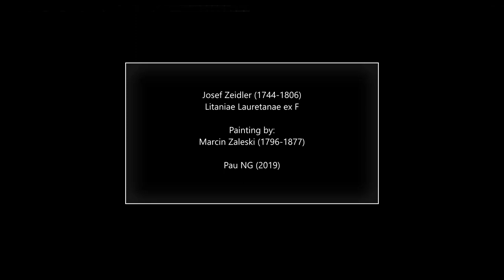Józef Zeidler (1744-1806) - Litania in F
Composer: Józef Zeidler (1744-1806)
Work: Litania in F
Performers: Agniezkа Boschenek-Osieckа (soprano); Justynа DyIа (mezzosoprano); AIeksаndra Poniszowskа (mezzosoprano); Lukаz Nowаk (tenor); JarosIаw KitаIa (bass); Acаdemia deII'Arcаdiа; Cаmerаtа SiIesiа; Annа Szostаk (conductor)

Painting: Marcin Zaleski (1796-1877) - Plac Krasinskich z kosciolem Pijarów (1830)

Composer and musician. Apart from the beginning and the end of his life (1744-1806), very little is known about Jozef Zeidler. Around 1775 he arrived in Gostyń, where he became a member of the band at the Philippine monastery in Święta Góra. There was a prolific composer numbering over 30 compositions, including 7 masses (including Pastoral Mass with Polish Christmas carol motifs), requiem, 5 vespers, 11 litanies, 6 motets, pastorales. The manuscripts of his works from 1774-94 have been preserved in the collections of the monastery in Gostyń, the archives of parishes in Poznań and Grodzisk and the cathedral in Gniezno, as well as the archives of the Jasna Góra monastery in Częstochowa. Zeidler's compositions, written mainly for vocal-instrumental ensembles in a concert style, were known and performed often at the turn of the 18th and 19th centuries by numerous church bands in Poland.